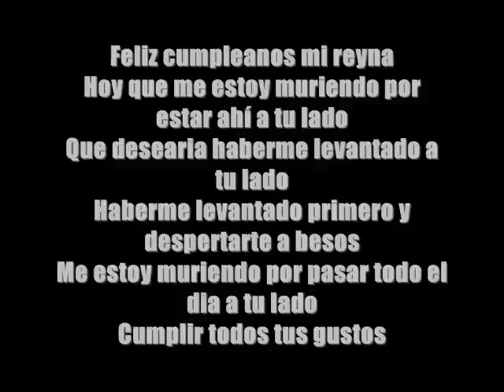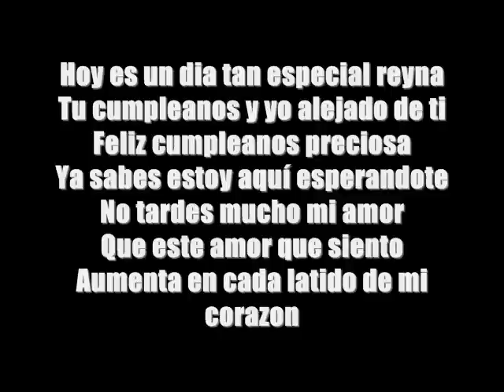FELIZ CUMPLE MI AMOR DIANA NEJO " TE AMO"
ESPERO QUE LA PASES BIEN EN ESTE DIA TAN ESPECIAL ...NO SABES CUANTO TE AMO BEBE Y YA SABES ESPERO QUE SE PASE EL TIME VOLANDO PARA PODER ESTAR JUNTOS NUEVAMENTE Y PARA SIEMPRE ...HASTA LA MUERTE BEBE TE AMO MUAAAAAAAA